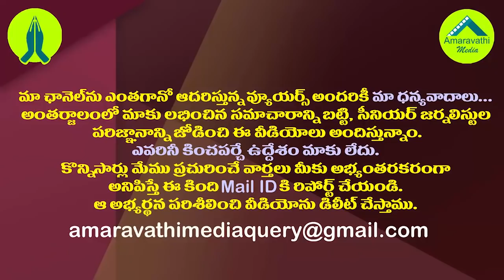ఏపీ స్వాతంత్య్ర దినోత్సవంలో ఈ అద్భుతం చూశారా?| CM YS Jagan Flag Hosting Vijayawada